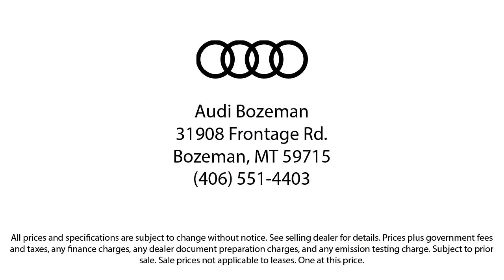2020 Jeep Compass Latitude Sport Utility Bozeman Belgrade Big Sky Livingston Kalispell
2020 Jeep Compass Latitude Sport Utility Stock Number: A220622 Vin:3C4NJCBB7LT229849.

Audi Bozeman
31908 Frontage Road